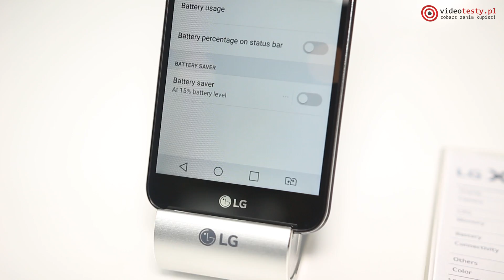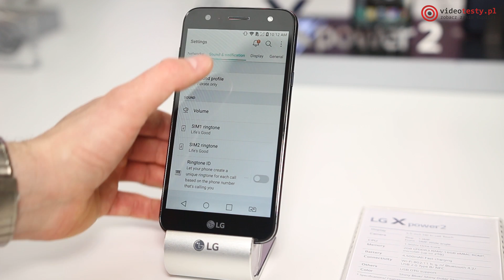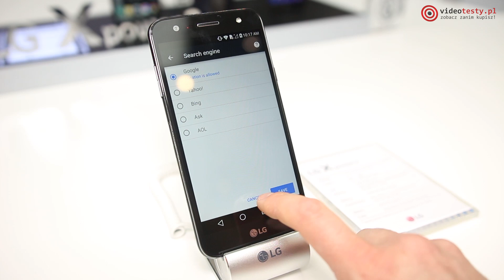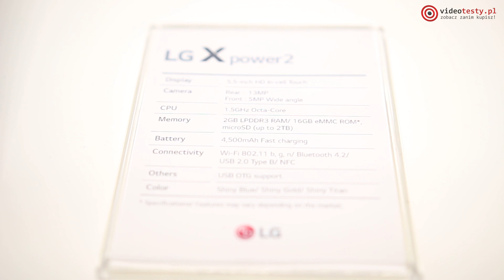NIESAMOWITA BATERIA w LG X Power 2! Wrażenia z MWC 2017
Bateria w nowoczesnych smartfonach nie należy do najmocniejszych elementów. Powstają jednak modele, które wyróżniają się na tym tle. Model X Power firmy LG posiadający wyjątkowo pojemną baterię sprzedawał się świetnie. Koreański gigant na MWC 2017 zaprezentował drugą wersję tego modelu - LG X Power 2!

▼▼▼ Więcej o targach MWC 2017 ▼▼▼
Nowa NOKIA 3310 |►

SPECYFIKACJA LG X Power 2
Ekran LG X Power 2 ma przekątną 5,5 cala i rozdzielczość 1280x720. Wygląda to trochę słabo w erze ekranów 4K, ale zdecydowanie obniża to zużycie energii przez smartfon. Jego sercem jest 8-rdzeniowy procesor o taktowaniu 1,5GHz, wspierany przez 2GB pamięci RAM. Jednak to, czym wyróżnia się LG X Power 2, to zdecydowanie bateria o pojemności 4500mAH, która pozwoli na działanie telefonu nawet przez kilka dni! Już poprzednik z nieco mniejszą baterią pozwalał na pracę przez 3 dni! Pamięć urządzenia pomieści 16 lub 32GB danych.

Ekipa
VideoTesty.pl